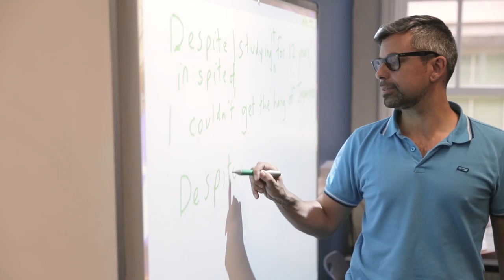David Game College - Tower Hill, London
Established in 1974, David Game College has now become one of the leading Independent Colleges in London. In May 2017, David Game College was graded as ‘Outstanding’ in all five categories by Ofsted. In 2017, David Game College moved from its Notting Hill Gate site to the City of London (Tower Hill) within the building of one of the world’s most prestigious educational foundations, the Sir John Cass’s Foundation, established in 1748. The College is housed in a newly renovated premises of nearly 60,000sq feet. In this new and much larger site, students can enjoy the benefits of modern purpose-built facilities including state-of-the-art science laboratories, two university-sized lecture theatres, stunning new art rooms, library, a gym, and a spacious canteen. As well as being surrounded by good transport links, the College is within walking distance from many of London's most famous attractions. Just a short walk from the Tower of London and the Gherkin, right in the heart of the City of London, with St Paul’s Cathedral and the Bank of England are within 10 minutes’ walk.

Take a behind the scenes look at David Game College, London.